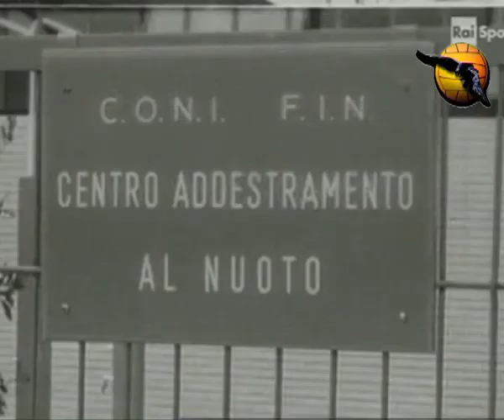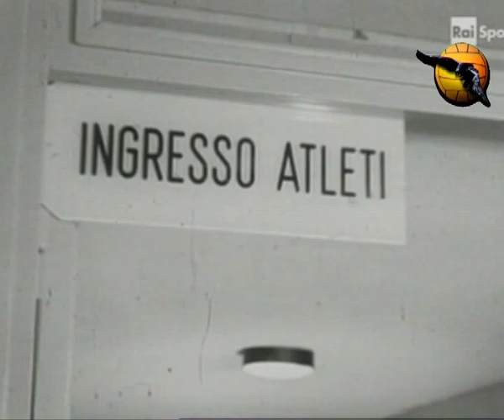The Pool Rome 1960 Foro Italico water polo